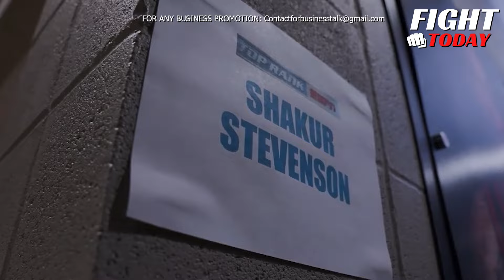Shakur Just RESPONDED To Pitbull’s “Shakur Puts You Asleep Like Mozart Concert!” COMMENT